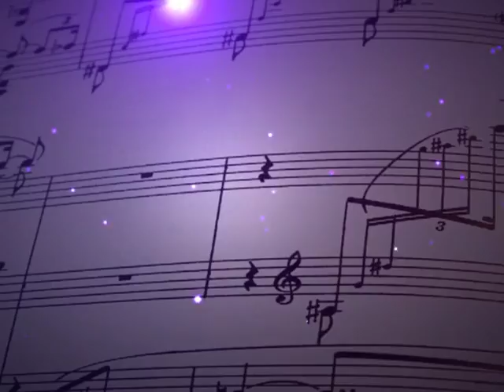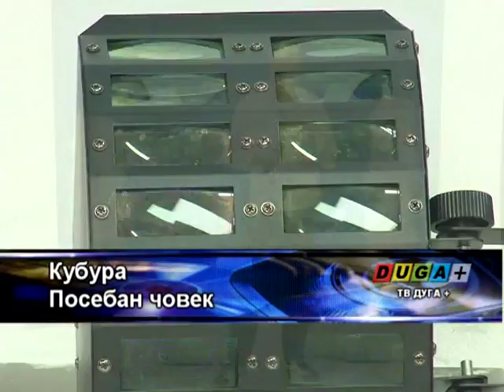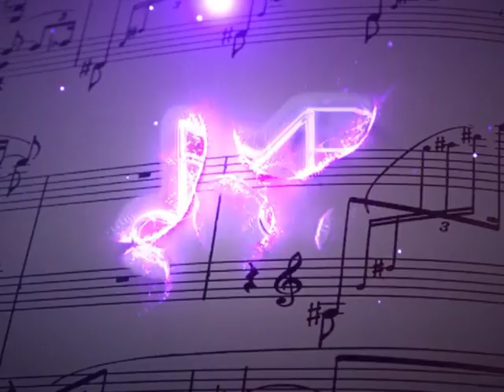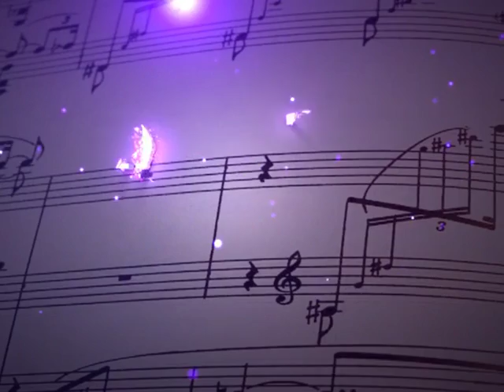Melodija Vam predstavlja – 49 emisija 06.12. - (Tv Duga Plus 2017)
Label and copyright: Tv Duga Plus - Melodija Records
Frekvencija: 11366 MHz
Polarizacija: Vertikalna
Symbol rate: 30000
FEC: 3/4
Lyrics:
Arr: